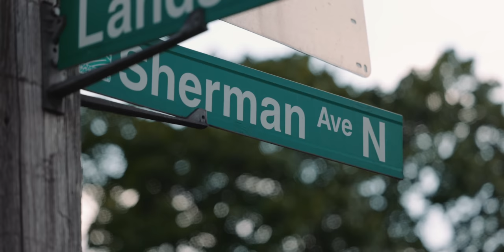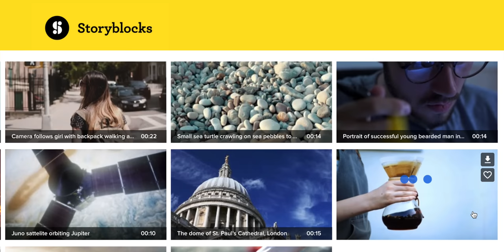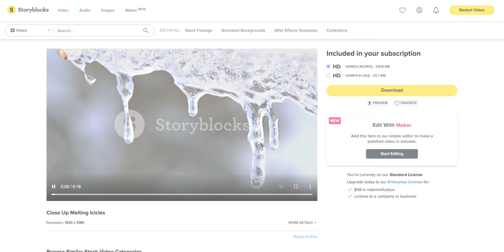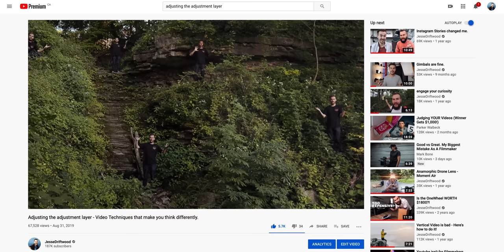I bought the R5 so you don't have to.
My 2019 Kit for Filmmaking & Photography:
Favorite Camera
All around Lens
Compact Lens
Favorite Mic
Better Mic
Small Camera
Small Camera Vlog Lens
Small Camera Lowlight Lens
Orange backpack
Favorite Accessory
Mobile Kit
Edit Station

Jesse Driftwood
270 Sherman Ave. N
Unit M309,  L8L6N4
Hamilton, ON
Canada